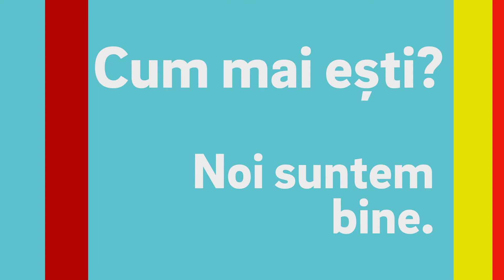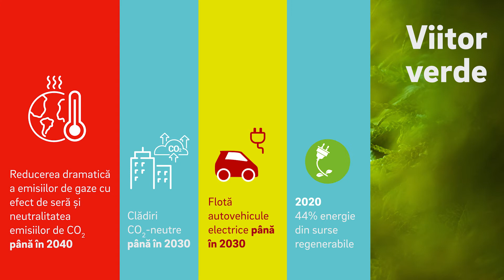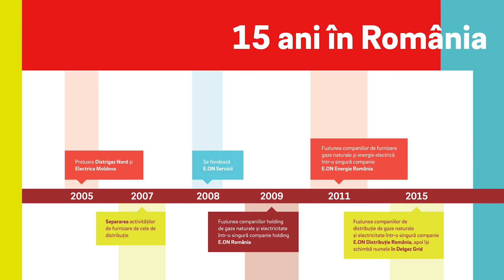E.ON România - Raport de Sustenabilitate 2020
Din dorința de a crește transparența față de toate părțile interesate și pentru a îmbunătăți modul de guvernare a Grupului E.ON în România, vă prezentăm raportul de sustenabilitate, care reflectă performanța nefinanciară a tuturor companiilor E.ON din România.